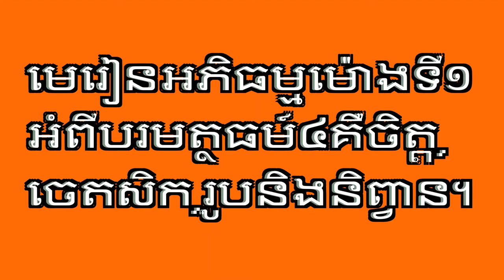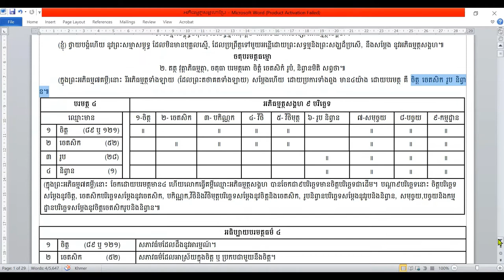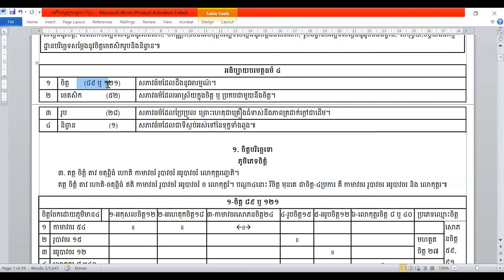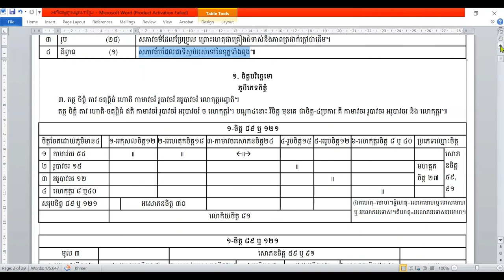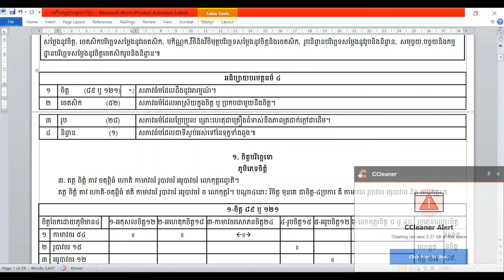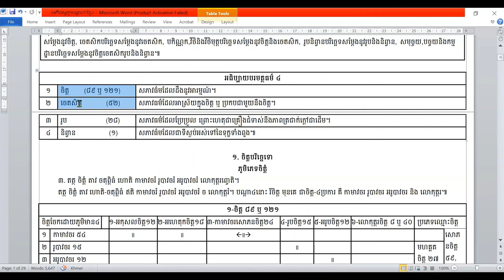របៀបរៀនព្រះអភិធម្ម/មេរៀនទី១/បរមត្ថធម៌៤/How to learn Abhiddhamma/Lesson 1/Paramatthadhamma 4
របៀបរៀនព្រះអភិធម្មនេះ ជាវិធីមួយដែលរៀនទៅតាមគម្ពីមួយឈ្មោះអភិធម្មត្ថសង្គហមាន៩បរិច្ឆេទ។ ក្នុងព្រះអភិធម្ម៧គម្ពីដែលមានក្នុងព្រះត្រៃបិដក មានការចែកដោយបរមត្ថមាន៤គឺ ចិត្ត ចេតសិក រូប និងនិព្វាន ហើយលោកអ្នកធ្វើគម្ពីឈ្មោះអភិធម្មត្ថសង្គហដើម្បីសិក្សានូវព្រះអភិធម្ម៧គម្ពីនោះ បានចែកជា៩បរិច្ឆេទមានចិត្តបរិច្ឆេទជាដើម។ បណ្ដា៩បរិច្ឆេទនោះ ចិត្តបរិច្ឆេទសម្ដែងនូវចិត្តបរមត្ថ, ចេតសិកបរិច្ឆេទសម្ដែងនូវចេតសិកបរមត្ថ, បកិណ្ណក,វីថិនិងវីថិមុត្តបរិច្ឆេទសម្ដែងនូវចិត្តនិងចេតសិកបរមត្ថ, រូបនិព្វានបរិច្ឆេទសម្ដែងនូវរូបនិងនិព្វានបរមត្ថ, សមុច្ចយ,បច្ចយនិងកម្មដ្ឋានបរិច្ឆេទសម្ដែងនូវចិត្តចេតសិករូបនិងនិព្វានបរមត្ថ៕ គម្ពីអភិធម្មត្ថសង្គហនេះ ជាកូនសោឬជាឧបករណ៍ដ៏សំខាន់វិសេសមួយធ្វើឲ្យអ្នកសិក្សាងាយចូលទៅរៀននូវព្រះអភិធម្មទាំងអស់ក្នុងព្រះត្រៃបិដក។